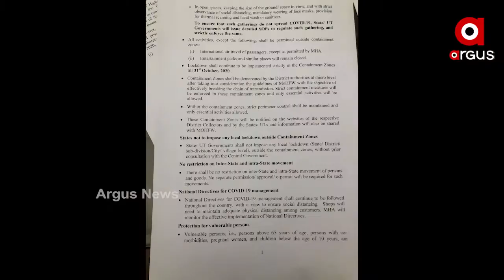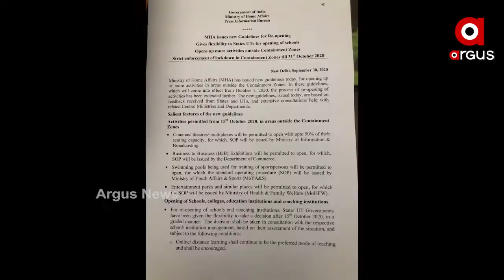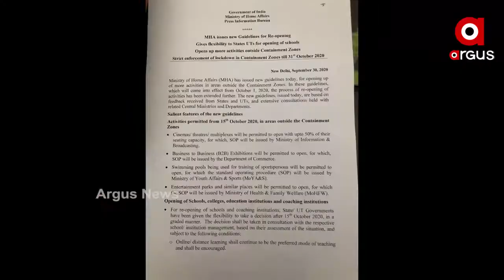ଆସିଲା ଅନଲକ ୫ ଗାଇଡଲାଇନ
ଆସିଲା ଅନଲକ ୫ ଗାଇଡଲାଇନ । ଏହା ଅକ୍ଟୋବର ୧ରୁ ଅକ୍ଟୋବର ୩୧ ପର୍ୟ୍ୟନ୍ତ ଦେଶରେ ଲାଗୁ ରହିବ । ଏଥିରେ କେନ୍ଦ୍ର ସରକାର ଅନେକ ଗୁଡିଏ କଟକଣାକୁ କୋହଳ କରିଛନ୍ତି । କେନ୍ଦ୍ର ଗୃହ ମନ୍ତ୍ରାଳୟ ପକ୍ଷରୁ ଜାରି ଅନଲକ ୫ ଗାଇଡଲାଇନ ଅନୁସାରେ ଆସନ୍ତା ଅକ୍ଟୋବର ୧୫ରୁ ସାରା ଦେଶରେ ଖୋଲିବ ସିନେମା ହଲ ...